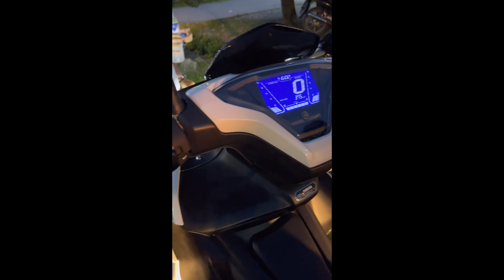AEROX V2 WGP LIMITED EDITION | HONDA CLICK 150i | Bagong dalawang Alaga🥰